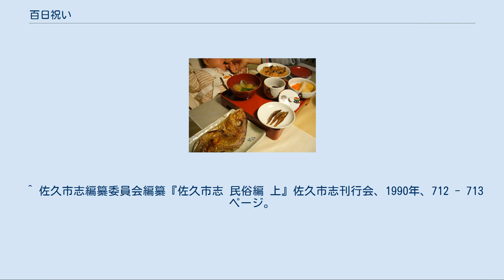百日祝い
お食い初めの例 百日祝い（ももかいわい）とは、日本、中国、韓国の新生児の生後100日目（または110日目、120日目）に行われる儀式。
日本では「お食い初め（おくいぞめ）」や「真魚始め（まなはじめ）」、初めて箸を使うので「箸揃え（はしそろえ）」「箸初め（はしぞめ）」、祝う時期が歯の生え始めであるから「歯がため」とも呼ぶ地域もある。
 メディアを再生する お食い初め 個人差はあるが、新生児の生後100日頃に乳歯が生え始める。
この時期に「一生涯、食べることに困らないように」との願いを込めて食事をする真似をさせる儀式である。
 この儀式は、平安時代から行われてきたものである。
 江戸時代には、生後120日経つと、飯や魚、5個の餅、吸い物、酒などの膳部（ぜんぶ：膳にのせて供する食物・料理）をそろえて幼児に食べさせる真似をした。
 伝統的な形の「お食い初め」は、一汁三菜の「祝い膳（いわいぜん）」が用意される。
これには鯛など尾頭（おかしら）つきの魚および、赤飯・焚き物・香の物・紅白の餅のほか、吸う力が強くなるようにとの考えから吸い物（汁物）、歯が丈夫になるようにとの考えから歯固め石が供される。
食器は、正式には漆器で高足の御膳にしつらえる。
器の漆の色も赤ちゃんの性別で異なり、男児は内外ともに赤色で、女児は黒色で内側が赤色である。
もっとも、簡単にするならこのように正式な形ではなく、祝い膳として離乳食を用意しミルクや母乳から離乳食へ切り替えのきっかけとしても構わないとされる。
 歯固め石は、古くからの習わしでは地元の神社の境内から授かるもので、儀式が終われば再び境内へ納める。
小石の代わりに固いクリの実を供する地域もある。
大阪をはじめ、関西地方では小石の代わりにタコを供する風習が存在する。
 長野県佐久地方では、祝い膳の直後に、洗い清めた石を皿に乗せ、焼鰯を添えた膳を作る風習がある。
子供に石をしゃぶらせると、石をも噛み砕くような丈夫な歯が生えるといわれる。
 赤ちゃんのための命名式を行う。
 髪の毛を切って「胎毛筆」と呼ばれる筆を作る。
二つを祖父と祖母への贈り物にするのが、子供が生まれた後の最高の縁起物であり、一番喜ばれる贈り物だという伝統がある。
 イギリスでは、生まれて間も無く行う幼児洗礼（命名式）の際に、スプーンを使ってお食い初めと似たことを行っていた。
古くは、その子の親の身分や貧富によってスプーンの材質が違い、富裕な家では銀製、裕福でない家では木製のスプーンを使用した。
このことから、良い家柄の・富裕な家の出身であることを表す「銀の匙をくわえて生まれてきた」という熟語ができた。
現在では、幼児洗礼の贈り物として子供に銀のスプーンを贈る家庭がヨーロッパ各地で見られる。
 詳細は「en:Silver spoon」を参照 ^ a b c 京都検定ガイドブック p.234 ^ 広辞苑第5版 ^ “歯固めの石（お食い初め、百日のお祝い）”. 足立山妙見宮. 2018年8月15日閲覧。
 ^ “日本に伝わる歯にまつわる伝統行事”. サンギ. 2018年8月15日閲覧。
 ^ 『復元　江戸生活図鑑』（笹間良彦著、柏書房、113ページ） ^ 2010年5月6日放送の『秘密のケンミンSHOW』「ヒミツのOSAKA」の中で紹介された。
 ^ 佐久市志編纂委員会編纂『佐久市志 民俗編 上』佐久市志刊行会、1990年、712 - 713ページ。